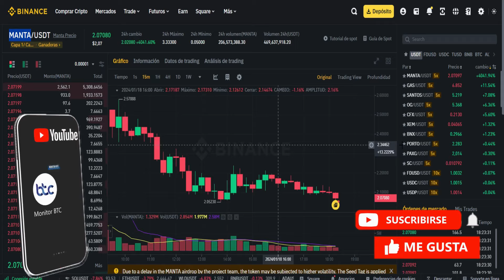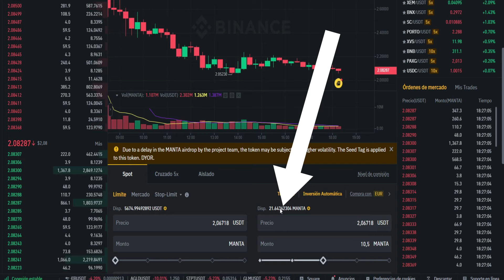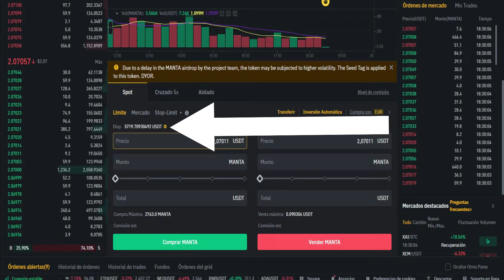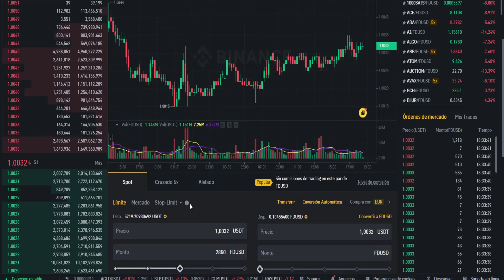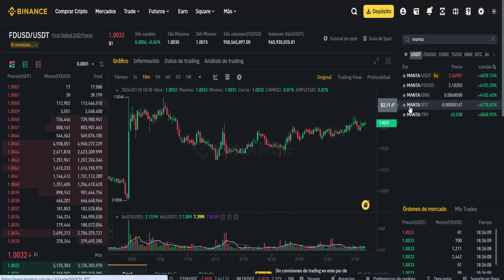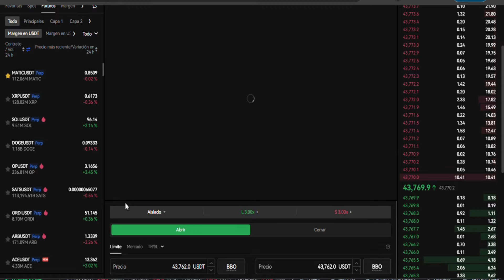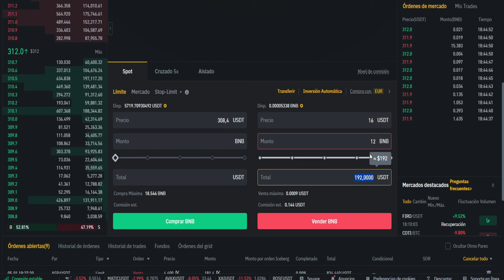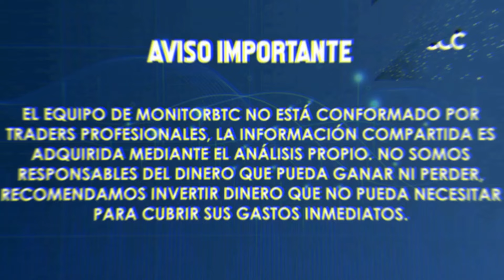✅ BINANCE REGALA (ALT) antes de LISTARLA!! Reclama $ALT GRATIS!!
🔴Binance Futuros (10% MENOS en Comisiones)
🔴CÓDIGO con DESCUENTO: 73316284 (Si ya tiens cuenta USA este codigo)
☝ Twitter (COMPARTE TUS RESULTADOS Y ETIQUETANOS)